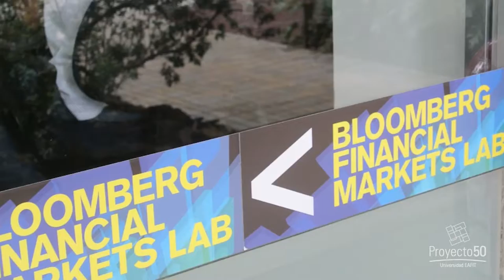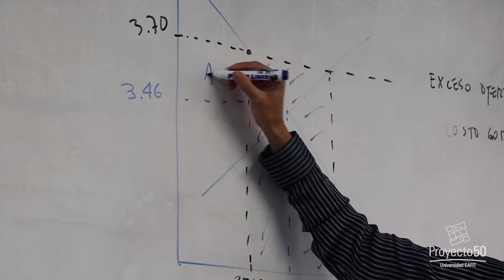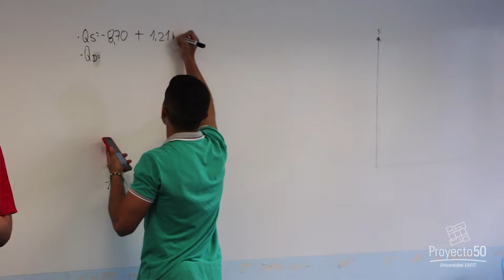La Escuela de Economía y Finanzas Hace Parte de Proyecto 50 (1)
En este vídeo el decano de la Escuela de Economía y Finanzas Juan Felipe Mejía Mejía nos cuenta para la escuela qué ha significado Proyecto 50, cómo ha sido su participación y cuáles son las expectativas a futuro.